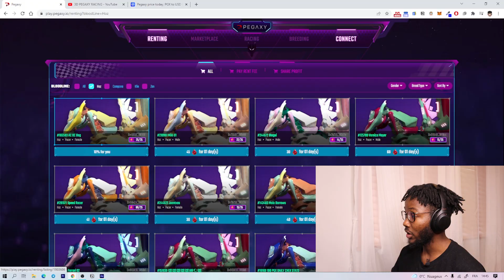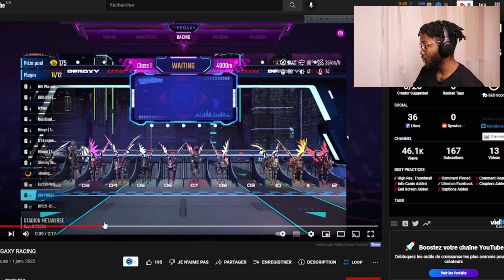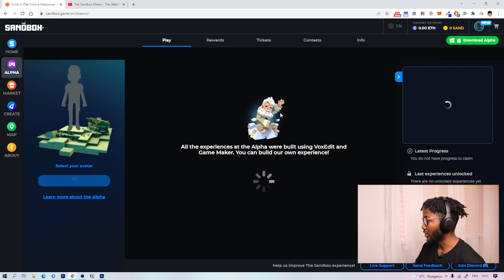5 JEUX VIDÉOS pour GAGNER de l'argent en JOUANT TOUS LES JOURS (Argent Facile)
Dans cette vidéo je vais te partager une nouvelle façon de faire de l'argent qui est juste incroyable : les jeux vidéos encore appeler les PLAYS TO EARN. Faire de l'argent en t'amusant, c'est maintenant possible. Je vais te montrer 5 jeux qui vont te permettre de gagner de l'argent tout en passant ton temps à jouer et t'amuser. Si j'avais connu cela à mon époque croyez moi que je serais millionnaire à ce jour grâce aux jeux vidéos… Alors lancez vous !

🍿REGARDER LA SUITE
COMMENT GAGNER DE L'ARGENT EN ÉCOUTANT DE LA MUSIQUE EN 2024 -

Voici mon programme gratuit qui te montre toutes les étapes que j'ai suivi pour atteindre des revenus à 5 chiffres.
Il te suffit de les suivre pour atteindre toi aussi 30.000 à 60.000€/mois.
Clique sur le lien ci dessous pour accéder gratuitement

🔗Linkro.io - Mon outil pour Créer des pages bio et codes QR, Raccourcir mes liens
📊 Kradata - Me Fournit des rapports détaillés sur le trafic de Mes Sites Web
⚙️Systeme.io - Mon outil pour Créer des tunnels de Vente et héberger mes formations
👀 Lookdom - Mon outil pour l'achat d'un nom de Domaine Optimisé grâce à l'IA

Hey 👋Je m'appelle Kroiesma étant étudiant au Canada, j'ai lancé mon business en ligne il y a 4 ans. Aujourd'hui, je génère entre 30.000€ et 60.000€ tous les mois.
Sur cette chaîne Youtube, tu vas découvrir des business méconnus, sous estimés qui rapportent gros et des stratégies pour gagner de l'argent rapidement.